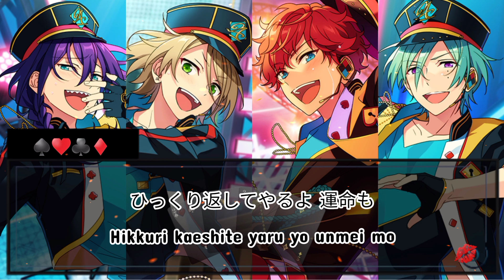Kiss of Life - ALKALOID by. Zenith 【Smule Cover】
Smule Cover by:
Zenith

Credits :
Kiss of Life sung by ALKALOID (Ensemble Stars)

Original Singer :
ALKALOID
♠️ Hiiro Amagi (CV. Gakuto Kajiwara)
♥️ Aira Shiratori (CV. Kouhei Amasaki)
♣️ Mayoi Ayase (CV. Chiharu Shigematsu)
♦️ Tatsumi Kazehaya (CV. Masatomo Nakazawa)

Lyrics : Youhei Matsui
Composition : Yamato
Arrangement : Yamato

We just sing for fun. Only the editing and voices.